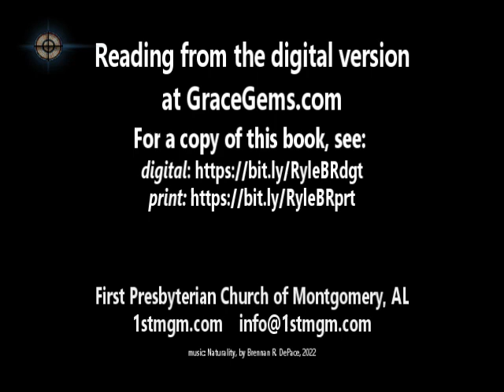Bible Reading Advice, 05/08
Bible reading advice for 2023. RDP reads JC Rykle's Bible Reading booklet (over 8 videos), offering a simple plan for reading your Bible 15 minutes a day, Monday through Friday, in the new year.